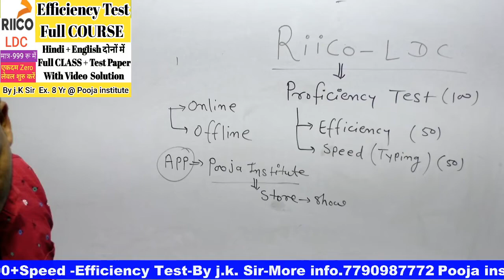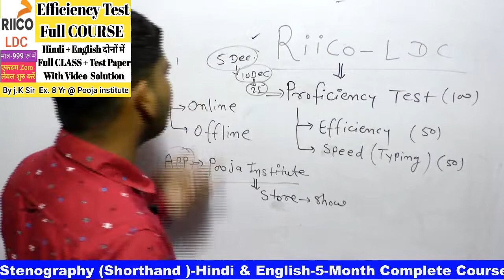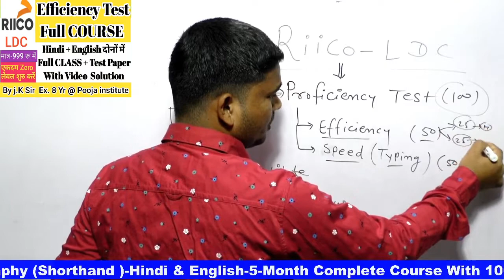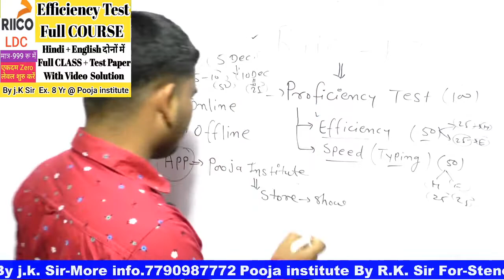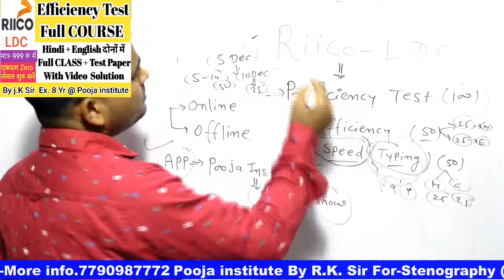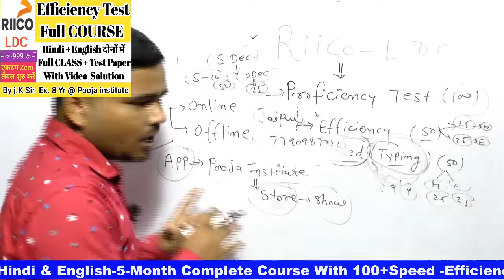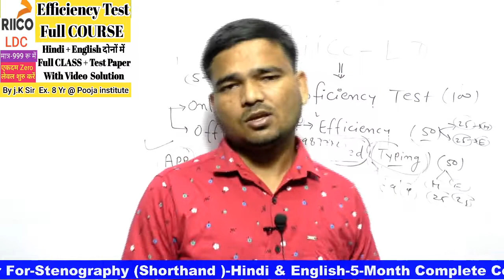RIICO LDC Proficiency Test full तैयारी कैसे करें➡मात्र 10 दिन में➡सम्पूर्ण कोर्स➡ONLINE+Offline करें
RIICO junior Assistant Proficiency Test full tyari kese kre Only 10 Days Complete COURSE Online Offline By Jk Sir
Online  Full COURSE join करने के लिए Download करें ऐप  ⬇⬇⬇⬇⬇⬇⬇⬇⬇⬇⬇⬇⬇

Offline  करने के लिए Add. 512 Barkat Nagar Near Mahesh Nagar Railway Phatak Jaipur  (Raj.)
by J.K Sir ↔↔↔↔↔↔ Ex. 8 Yr.

और अधिक जानकारी के लिए 👇👇 Following Social

1. Teligram Channel Name:
" POOJA Institute "

3. Facebook Page Name-
Pooja Steno Classes

5. and steno Ka oor bhi best studay material lene ke liye Google play STORE se Download kare हमारा कोचिंग ऐप जिसका नाम है: " POOJA institute "

---POOJA institute- ---
By R.k sir. Ex.26 years
(Stenographer- Hindi / ENGLISH )